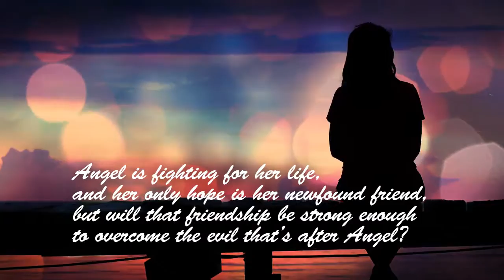A Princess With A Purpose by Jamie Harris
A Princess With A Purpose

Jamie Harris